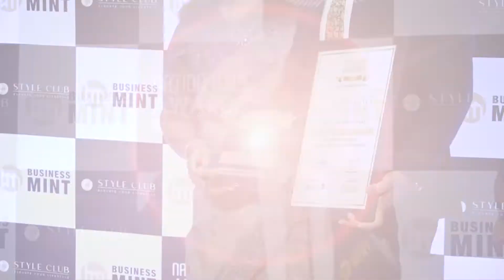Business Mint has been awarded SV Advocate and Consultant | Nationwide Awards | Bengaluru